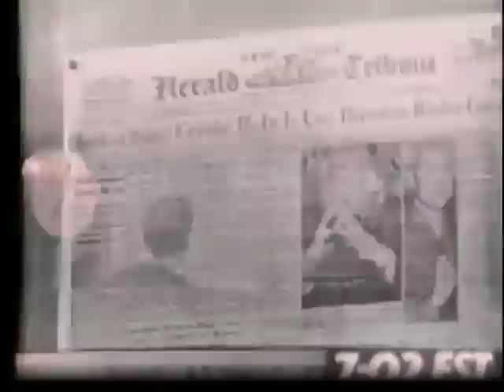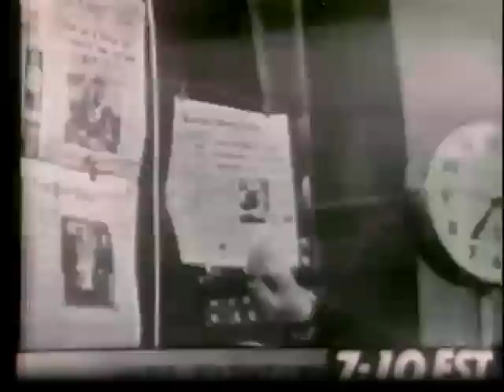TODAY's First Broadcast: Jan. 14, 1952 | Archives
Journey back in time to watch Dave Garroway host the first 13 minutes of The TODAY Show live from "NBC's "world communication center in the heart of Radio City, New York."

About: TODAY brings you the latest headlines and expert tips on money, health and parenting. We wake up every morning to give you and your family all you need to start your day. If it matters to you, it matters to us. We are in the people business.